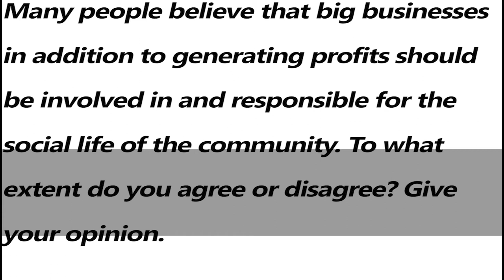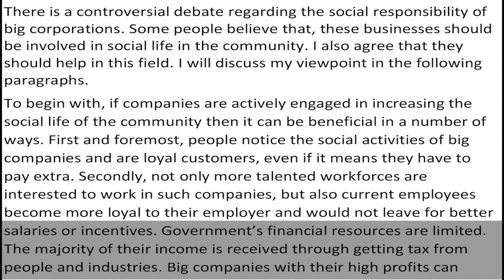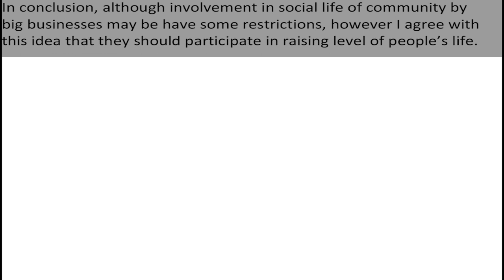IELTS Academic Task 2 Essay - Sample Answer Band 6.0 | English Mentor